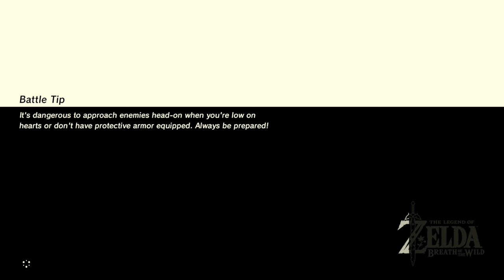The Legend of Zelda: Breath of the Wild Livestream Part 5!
Part 5 of Legend of Zelda Breath of the wild!